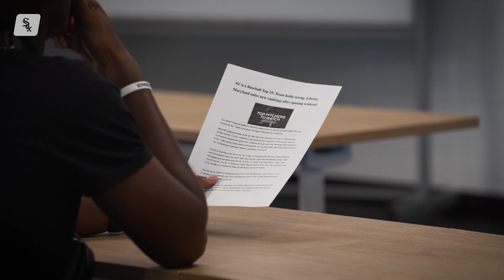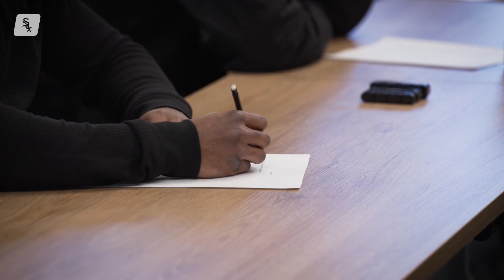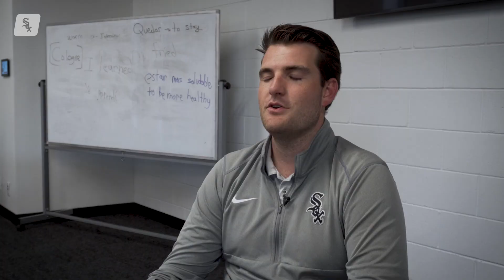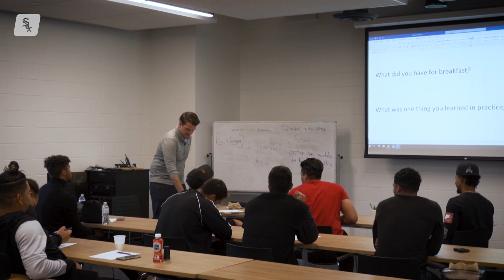White Sox English Class (2022)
Teaching English through the lens of baseball.

Sit in on the White Sox English class with Grant Flick, Assistant Player Development & Latin Education, as White Sox Latin-born prospects learn the English language through a lesson on college baseball. Oscar Colás speaks on what class is like and how he studies. Watch as he, Yoelqui Céspedes and others put their lessons into action by practicing outside the batting cage and interacting with English-speaking players.

In accompaniment with English classes, Erin Santana, the White Sox Minor League Education Coordinator, has developed workshops in life skills, such as dating, cooking, cleaning and general living in the United States.

The Chicago White Sox are committed to changing the game, both on and off the field. With legends including Frank Thomas, Paul Konerko, Carlton Fisk, Harold Baines and Minnie Miñoso, to new stars including Luis Robert, José Abreu, Tim Anderson, Michael Kopech, Lucas Giolito and Eloy Jiménez, the White Sox have represented our fans and city of Chicago since 1900, first at Comiskey Park and now at Guaranteed Rate Field, while also providing for the community by providing annual support of Chicago-based organizations through Chicago White Sox Charities.